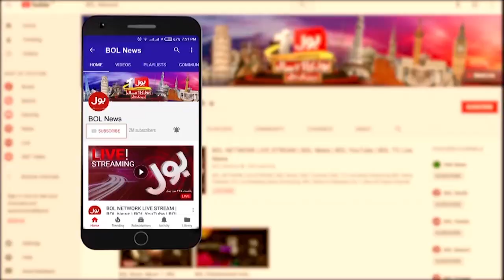UK Big Announcement about Pakistan | BOL News Headlines | 9:00 AM | 18 September 2021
UK Removes Pakistan from Red List
PM Imran Khan Statement on Afghanistan Situation
USA vs Taliban
Afghanistan Live Updates
Big Conspiracy against Pakistan
Imran Khan Contacts Jacinda Ardern
Babar Azam Reaction on PAK vs NZ Series
Pakistan v New Zealand ODI Series Cancelled
Umer Sharif Health Updates
COVID 19 Virus Outbreak in Pakistan
Extreme Heatwave in Karachi
Pakistan Weather Forecast Today